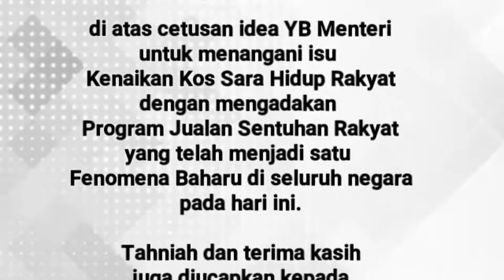Pjsr Pangkal Kalong